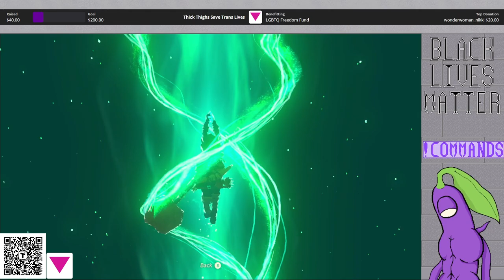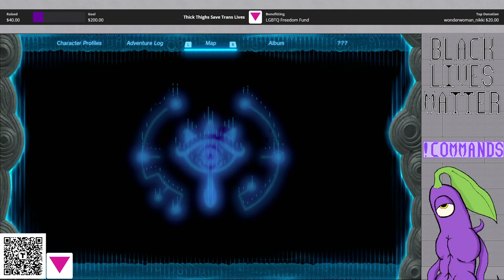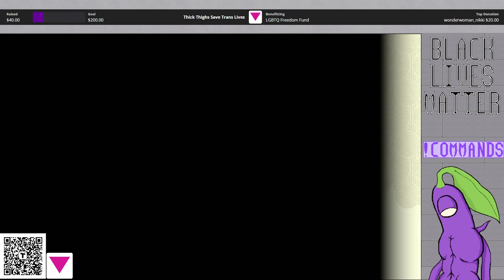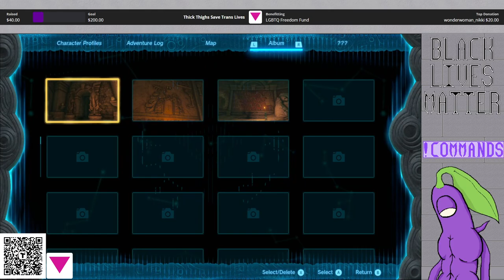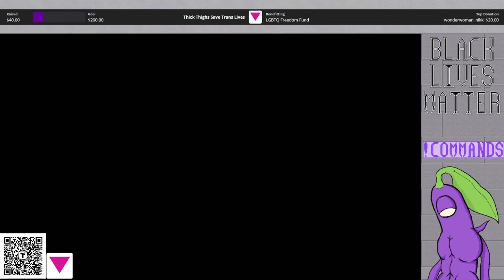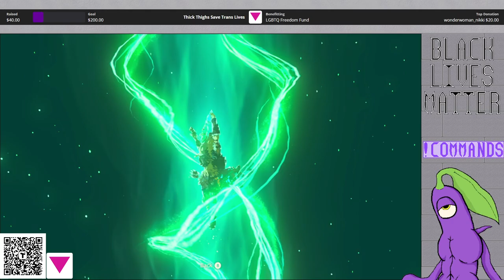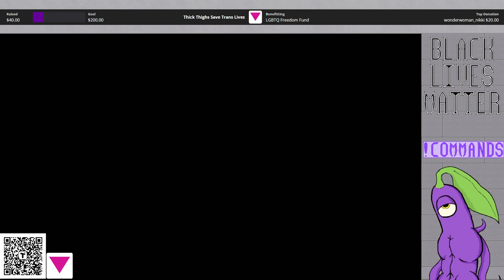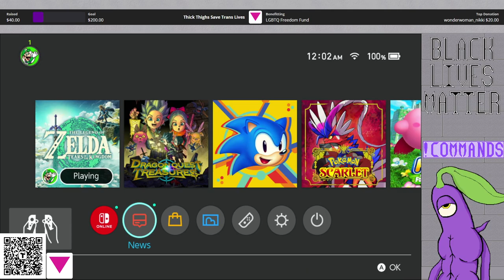The Legend of Zelda - Tears of the Kingdom: Stream 2